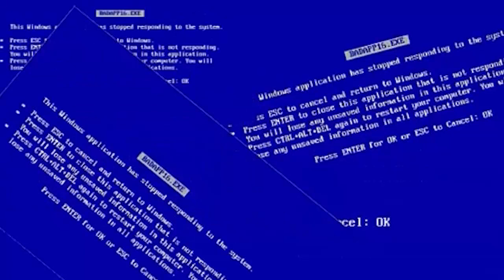RÉVEILLON EM MUCURICI-ES 2017